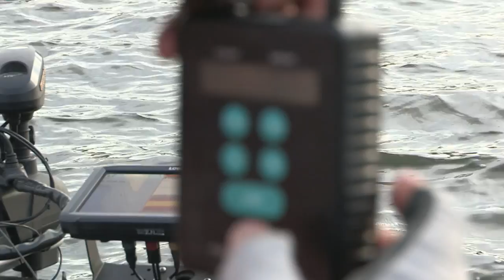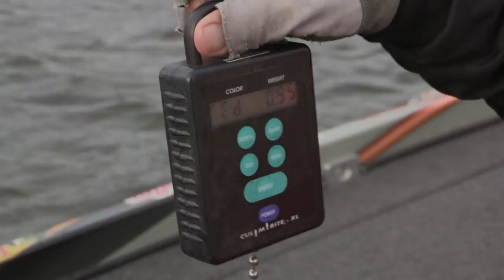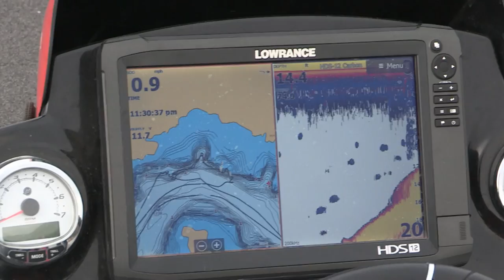Fishing with Johnny Johnson - Head-2-Head at Bartlett Lake, AZ Patti -v- Brian Part 1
Winners of the AirTime Cooling & Heating Head-2-Head Contest battle it out at Bartlett Lake, AZ in part 1 of this 2-part episode.